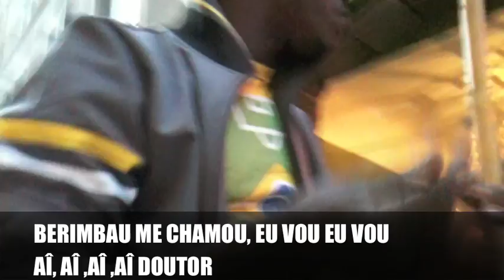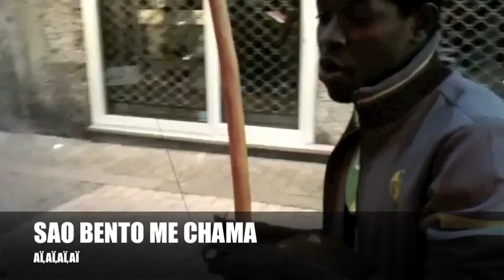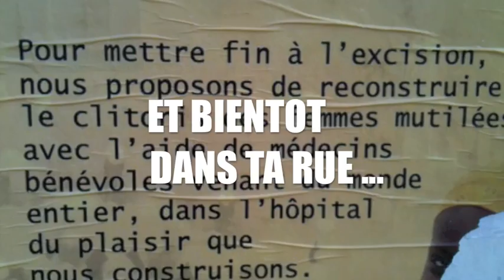ECHO FROM DEDINHO